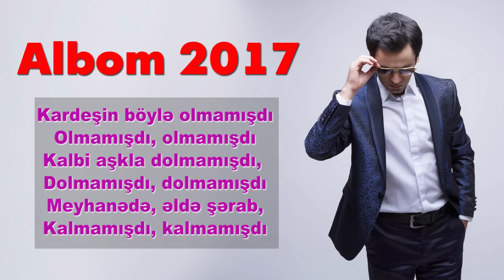Uzeyir Mehdizade - Abi ( 2017 ALBOM ) ( Hit )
Uzeyir Mehdizade - Abi ( 2017 ALBOM )

Söz - Mus - Aranj : Üzeyir Mehdizadə

Mahni Sözleri: Abi

Olurem Abi , Bititrem Abi .
Gedirem Abi , Olurem Abi .

Kardesin Asik , Olmus Abi , Olmus Abi , Olmus Abi .
Kalbim Askla . Dolmus Abi , Dolmus Abi , Dolmus Abi ,
Aklim Onda , Kalmis Abi , Kalmis Abi , Kalmis Abi ,

Kardesin Boyle , Olmamisdi , Olmamisdi , Olmamisdi .
Kalbi Askla , Dolmamisdi , Dolmamisdi , Dolmamisdi ,
Meyhanede , Elde Serab , Kalmamisdi , Kalmamisdi .